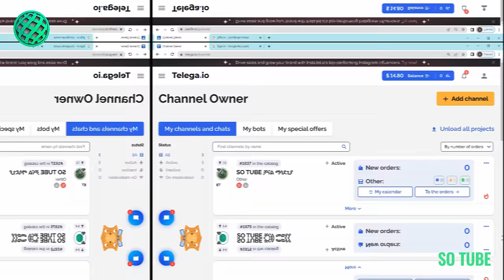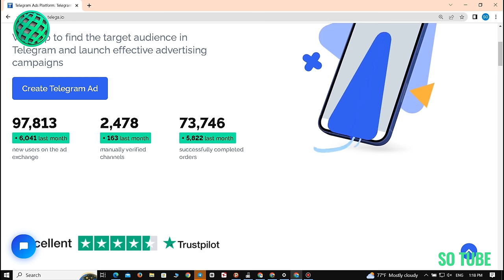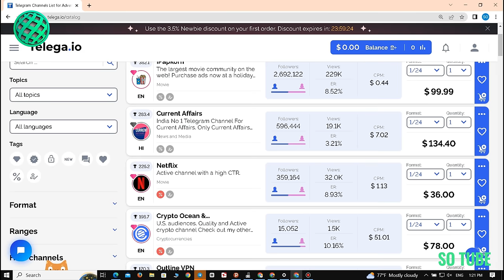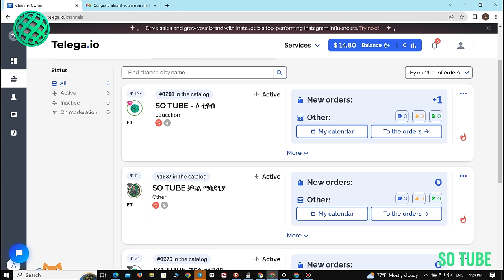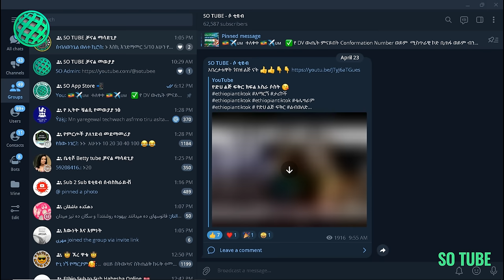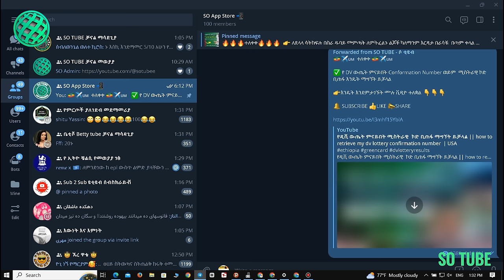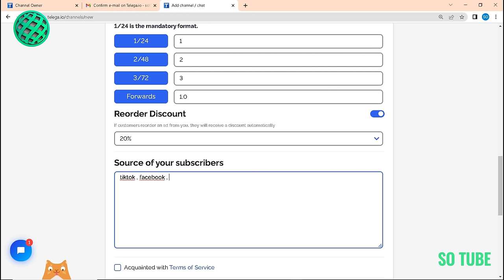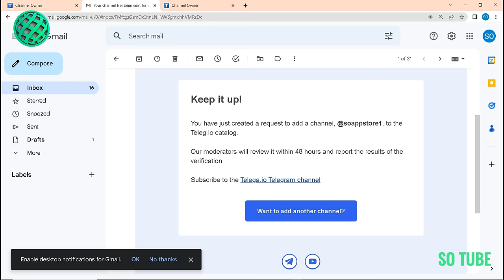ቴሌግራም መክፈል ጀመረ | በወር እስከ 100ሺ | Make money with telegram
yesuf app
tst app
how to apply canada work permit visa online
how to apply canada work permit visa online from pakistan
how to get canada work permit visa
can i apply for work permit in canada
ካናዳ ለመሄድ
ካናዳ የስራ ቪዛ
ካናዳ ፕሮሰስ
በቴሌግራም በወር ብዙ ብር ለመስራት
make money online,በቴሌግራም ብር ለመስራት
how to earn money on telegram
how can i make money on telegram
how to create telegram channel and earn money
how to make money on telegram
how to make money telegram
how can i get money from telegram
how to get money from telegram
how to make money in telegram
how to earn money from telegram
how to earn from telegram
how to earn money in telegram
how to make money from telegram
how to earn in telegram
how to make money with telegram
how to earn money from the telegram channel
how to earn on telegram
how to earn money through telegram
how to create paid telegram channel
how to earn through telegram
how telegram channels earn money
how to earn from the telegram channel
how to make money using telegram
how to earn money with telegram
how to earn money by telegram
how to earn with telegram
how to earn money telegram
how to make money through telegram
how to earn money from telegram group
how to earn money using telegram
how to use telegram to make money
how to make money from telegram channel
how to earn telegram
how to earn by telegram
how earn money from telegram
how to earn in telegram app
how does telegram work to make money
how to use telegram to earn money
how to get money on telegram
how can we earn from telegram